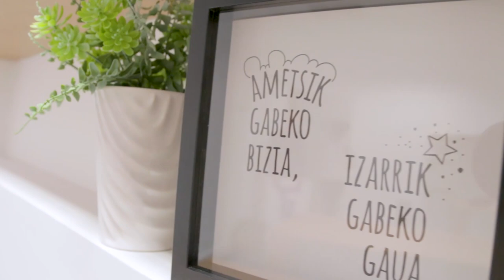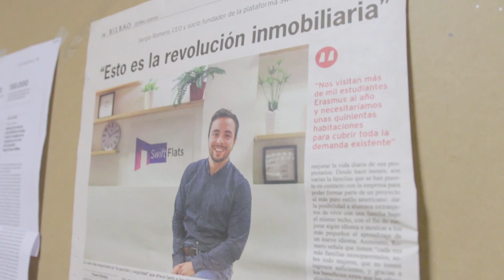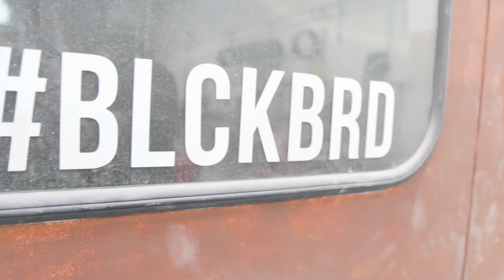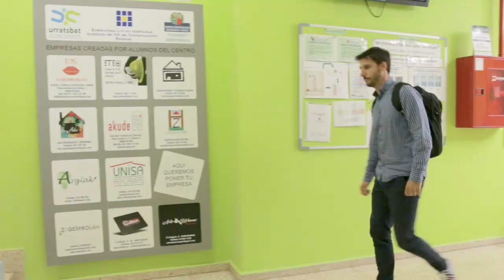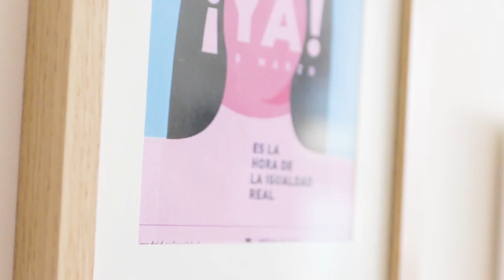ekintzailetzasariak 2019–Urratsbat–Irabazleak - Ganadores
*SWIFTFLATS - CIFP Elorrieta - Erreka Mari LHII -
Mejor empresa de ámbito tecnológico - Arlo teknologikoko enpresarik onena - (Premio otorgado por Fundación Repsol)

*BLACKBIRD PAINTWORKS - CIFP. Mendizabala LHII
Mejor empresa de ámbito tecnológico - Arlo teknologikoko enpresarik onena -  (Premio otorgado por Fundación La Caixa.)

*CREAM PRIME - Irungo La Salle -
Mejor empresa innovadora - Berrikuntza arloko enpresa onena
(Premio otorgado por Fundación Repsol)

*GESPROLAN -  CIFP Construcción Bizkaia LHII
Mejor empresa de ámbito industrial - Arlo Industrialeko enpresarik onena (Premio otorgado por Fundación La Caixa.)

*JARGREEN -  Derioko Nekazaritza Eskola
Mejor empresa de servicios - Arlo sozialeko enpresarik onena

*MADDI  SORMENA -  Irungo La Salle
Mejor empresa liderada por mujeres - Emakumeek sortutako enpresa onena – (Premio otorgado por Tknika)

*MEMIIMO -  Maristak Durango
Mejor empresa de ámbito social - Arlo sozialeko enpresarik onena (Premio otorgado por Fundación La Caixa.)